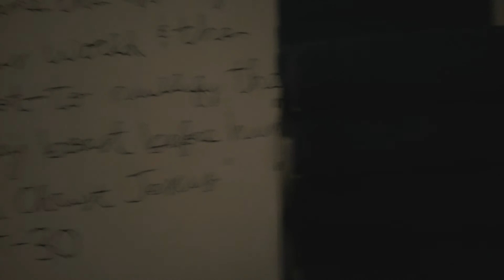2040 Spiritual Gifts Episode 1 Emily